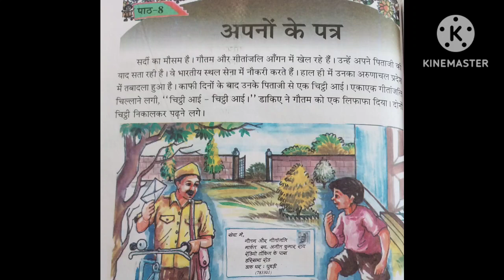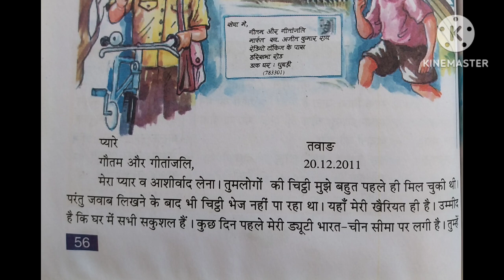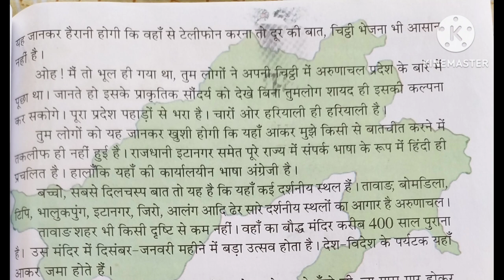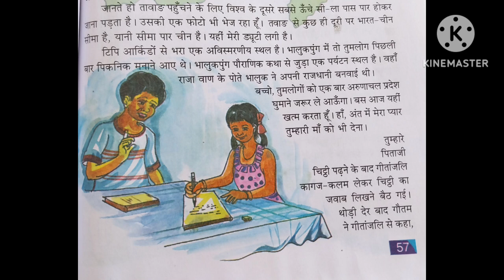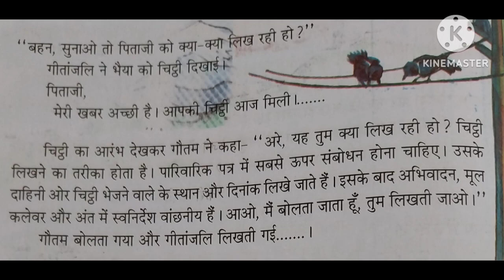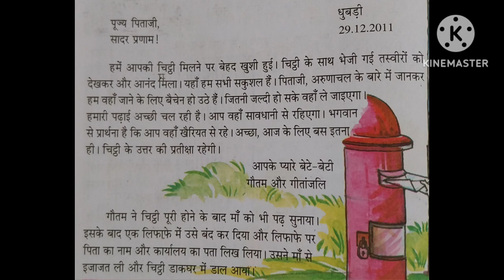अपनों के पत्र apno ke patra class 7 lesson 8 অসমীয়াত আলোচনা